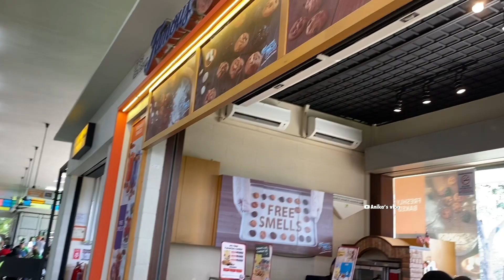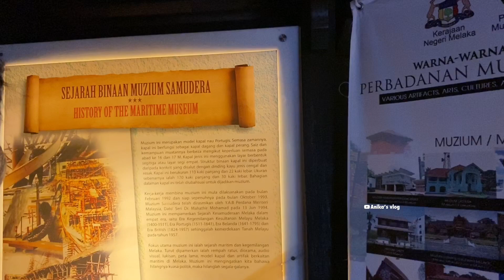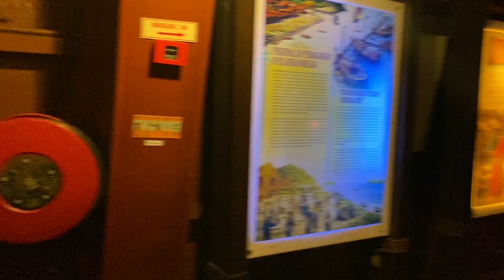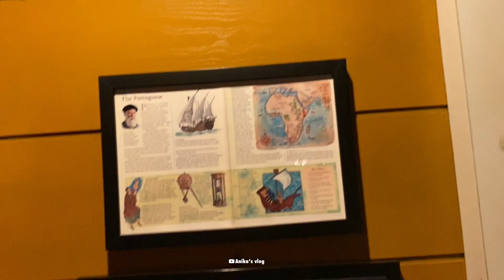দেখে এলাম ইতিহাসের শহর মালাক্কা | Malacca city Malaysia | Melaka city| Anika’s Vlog | Malaysia Tour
Malacca City (also spelled Melaka) is the capital of the coastal state of Malacca, in southwestern Malaysia. At its center, Jonker Street, Chinatown’s main thoroughfare, is known for antique shops and its night market. Nearby, the 17th-century Chinese Cheng Hoon Teng temple has ornate decorations and multiple prayer halls. A green, 3-tiered roof tops the 18th-century, Javanese-influenced Kampung Kling Mosque.

This video is from my last tour at Malaysia. I hope u all will enjoy this video. Stay well stay safe all 🧡 I hope u will get more exciting video very soon.